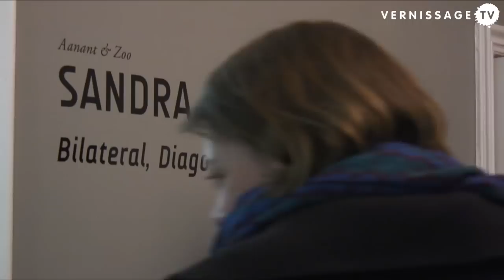Sandra Peters: Bilateral, Diagonal, Cubical at Aanant and Zoo Gallery, Berlin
| The exhibition Bilateral, Diagonal, Cubical by Sandra Peters at the gallery Aanant and Zoo in Berlin presents in the centre a 140 cm high cube. This piece and another works refer to the concept of space from Rudolph Schindler. Slide projections show two of his most important buildings of the twenties: his own house from 1921, and the "How House" from 1925. Open form of the cube and variations of smaller cubes relate to the ceiling structure of the interior of the "How House". The diagonal in Schindler's house enlarges and opens the space, giving the place a direction, and takes on the movement of the two central axes of the building. The horizontals and verticals of the conventional room structure are clearly and tangibly vitalised through the dynamic diagonal. In this video introduced curator and director of the gallery background of the exhibition. Sandra Peters talks in detail about the concept of the exhibition. The show runs until January 26, 2013.

Sandra Peters: Bilateral, Diagonal, Cubical at Aanant & Zoo, Berlin (Germany). Interview with Sandra Peters, December 14, 2012. Video by Frantisek Zachoval.